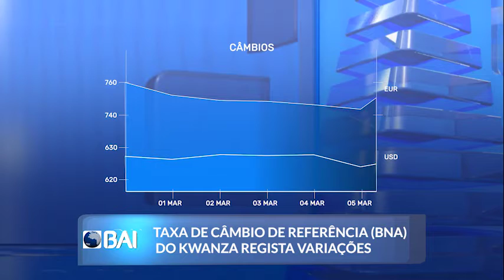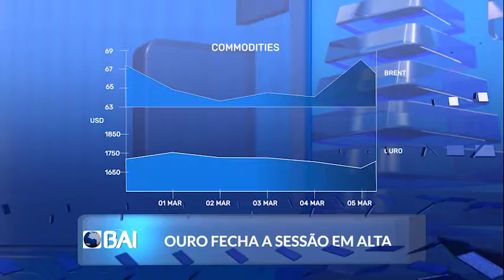Mercados ao Minuto BAI: 01 a 06 de Março de 2021 (BAI)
Acompanhe mais um Mercados ao Minuto, com o resumo das principais notícias do mercado financeiro, de 01 a 06 de Março de 2021.